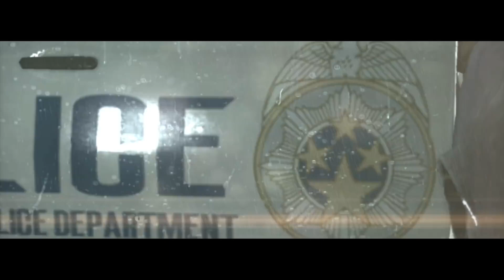TOP HORROR: LE ESPERIENZE PIÙ SPAVENTOSE PER HALLOWEEN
L'horror è quel genere che cerca di provocare nell'essere umano una sensazione di paura. Se siete affascinati dal macabro e avete il coraggio, godetevi la nostra prima TopHorror dedicata alla notte di Halloween. Scoprite i film, i giochi e le esperienze più spaventose in questa speciale classifica!

🔔 Ricordati di attivare la campanellina per non perderti nessun video.